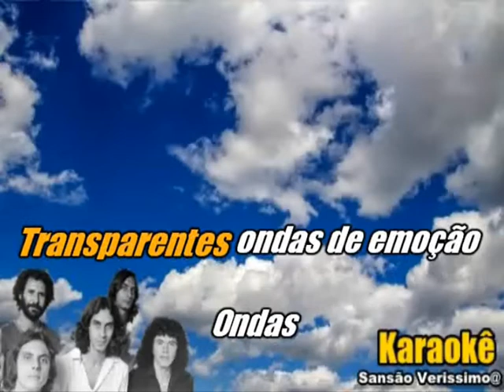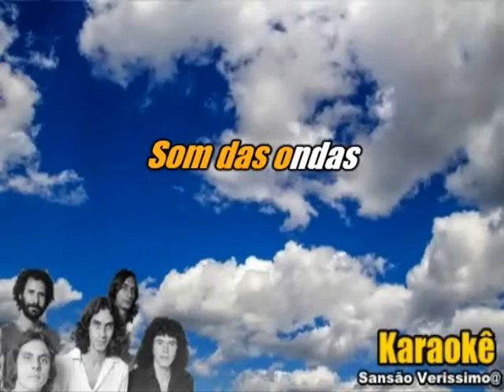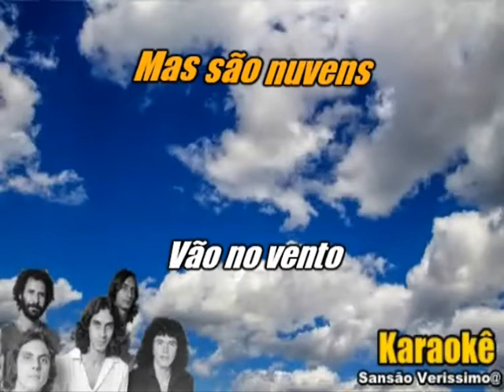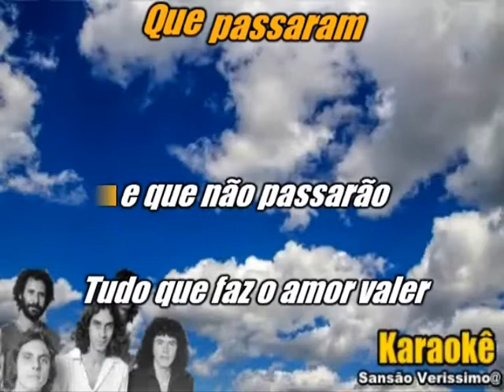Karaokê 14 Bis Nuvens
Obrigatório o nome dos  Compositores por direitos  Autorais .
Nuvens Composição: Flávio Venturini / Ronaldo Bastos.